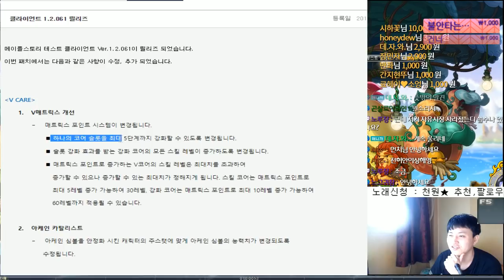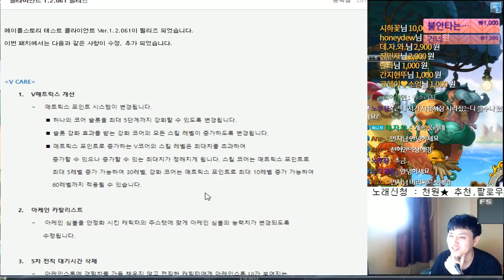[메이플스토리] [ARK(아크) V-care ] 2017.12.18 패치내용 . 코어강화 변경 [ 먼치 ]